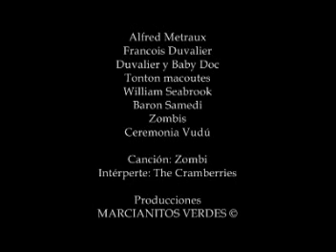Zombi (Clip 1)